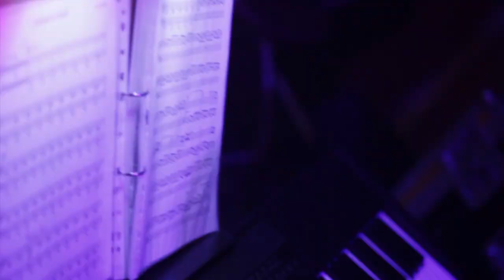Symphonica ft. Mr Switch | BMS TV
Symphonica ft. Mr Switch is a fresh project combining the raw power & soul of a 20-piece orchestra with the heavy bass & beats of four-time World DMC Champion, Mr Switch

BMS caught up with conductor, Miles Hancock, and DJ, Mr Switch, at a Tremor Soundsystem event

Filmed at the Trinity Centre, Bristol

Cameras
Gerardo Pastor
Mario Mangata

Edited by
Gerardo Pastor

Produced by
Harriet Robinson